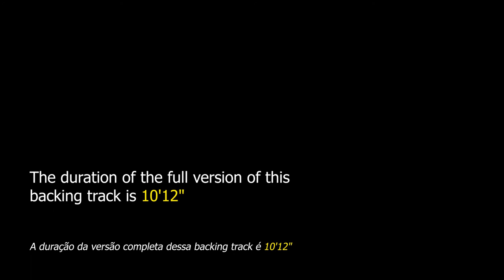What Are You Doing The Rest Of Your Life? Backing Track Jazz Ballad - 80bpm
What Are You Doing The Rest Of Your Life? Backing Track Jazz Ballad - Apply your musical knowledge to this essential jazz standard.

"What Are You Doing The Rest Of Your Life?" is a song composed in 1969 by Michel Legrand for the film "The Happy Ending" directed by Richard Brooks. This song was nominated for an Academy Award for Best Original Song, but did not win the statuette.